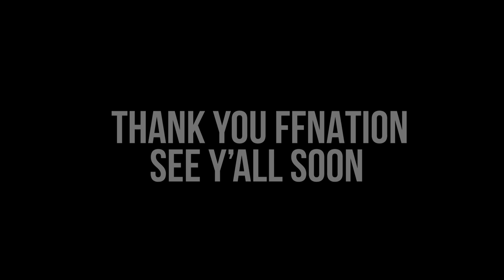Frank Foster - Live @ Exit In - Nashville, TN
Frank Foster.  Highlights from the second night of back to back sold out shows at Nashville's historic Exit In.  2019.  Songs: Redneck Rock N Roll, #3 Sticker, Crazy Country Night, Something Bout Being Free, Rig and the Road.